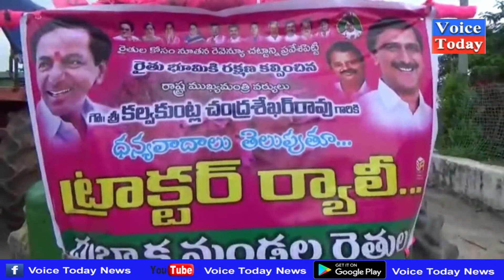దుబ్బాక లొ భారీ ఎత్తున రైతులు టిఆర్ఎస్ కార్యకర్తలతో కలిసి ట్రాక్టర్ ర్యాలీ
సిద్దిపేట జిల్లా దుబ్బాక లో తెలంగాణ ముఖ్యమంత్రి కేసీఆర్ కొత్త రెవెన్యూ చట్టం స్వాగతిస్తూ మెదక్ పార్లమెంట్ సభ్యులు కొత్త ప్రభాకర్ రెడ్డి ఆధ్వర్యంలో దుబ్బాక మండలం హబ్షీపూర్ ఎక్స్ రోడ్ నుండి భారీ ఎత్తున రైతులు టిఆర్ఎస్ కార్యకర్తలతో కలిసి కలిసి ట్రాక్టర్ ర్యాలీmpkothaprabharreddy